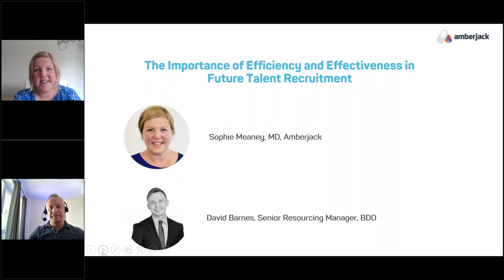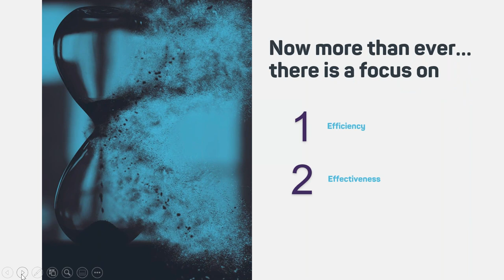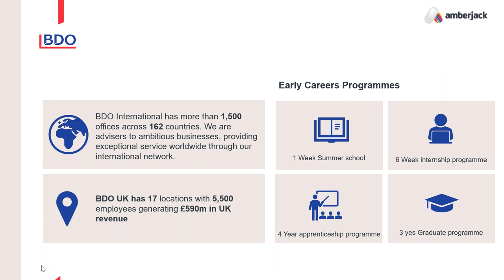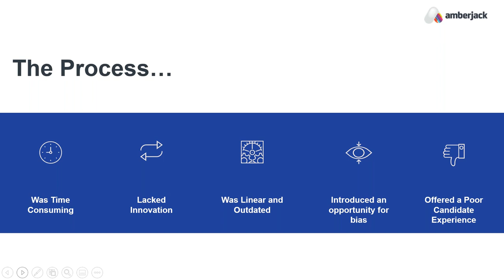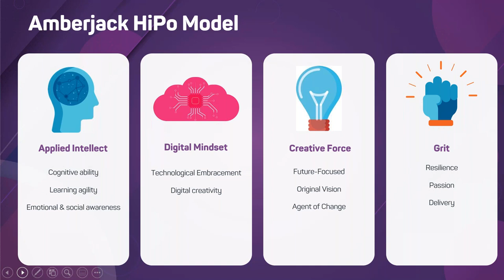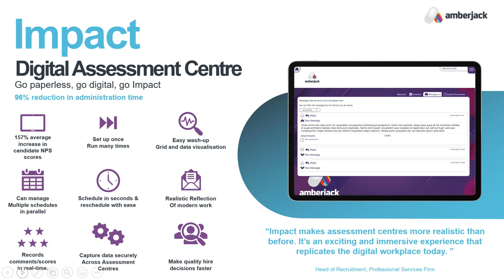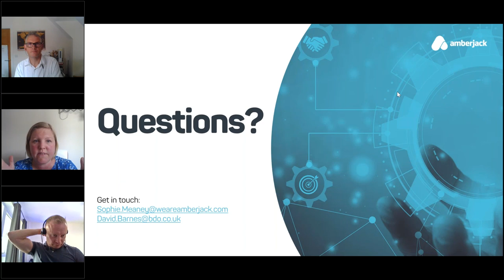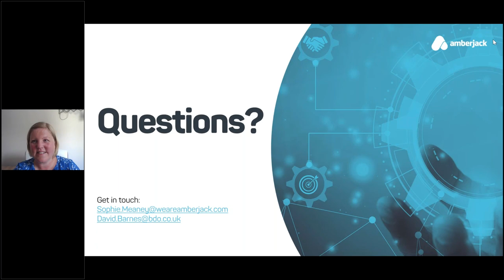ISE Webinar - Amberjack: the importance of efficiency and effectiveness in future talent recruitment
As we face into a period of economic turbulence and uncertainty, one thing is certain, there will be an increased focus on efficiency and effectiveness for the foreseeable future. Now more than ever, Heads of HR, Talent and Recruitment will need a strong focus on maximizing their recruitment efforts. Sophie Meaney, MD, Amberjack and David Barnes, Senior Resourcing Manager, BDO share how BDO have transformed their recruitment strategy in order to drive huge efficiencies across the entire process.